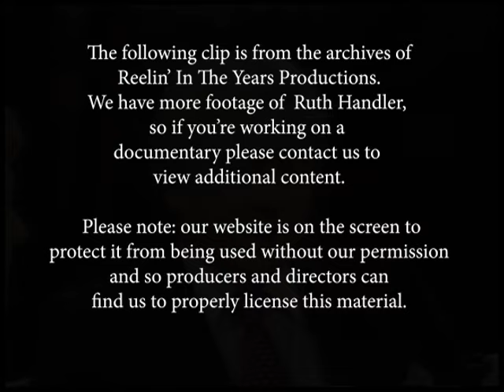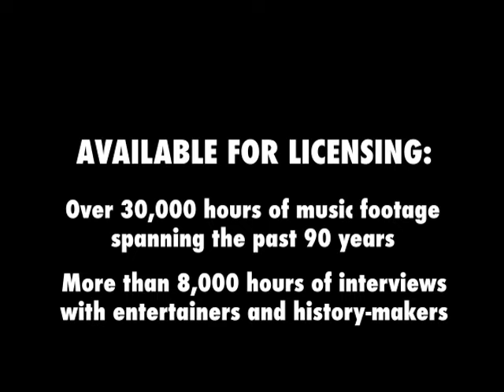Ruth Handler (Creator of the Barbie Doll) • Interview • 1979 [Reelin' In The Years Archive]